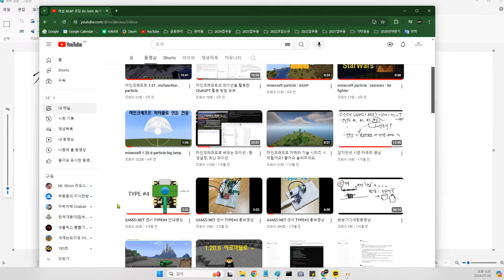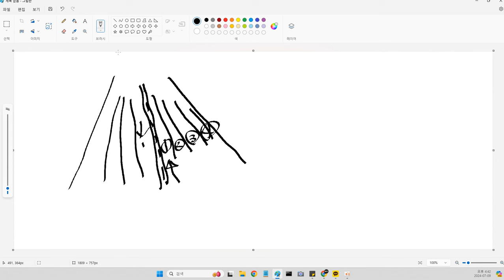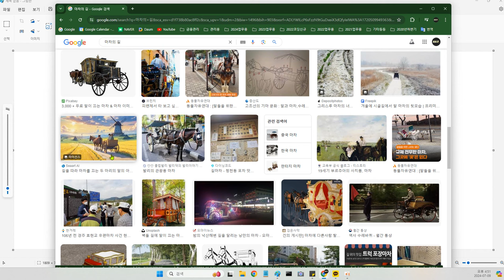자동차 이야기 끝.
자율주행 자동차의 필요한 다음 단계.
그리고 급발진.